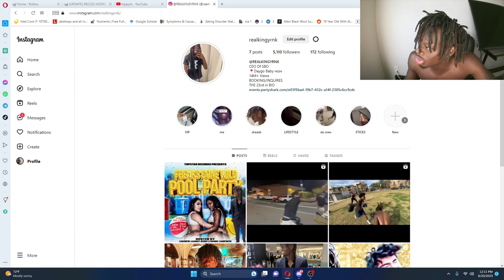This new roblox basketball game is STOLEN & STILL SUCKS!